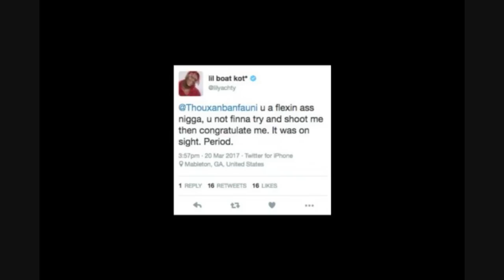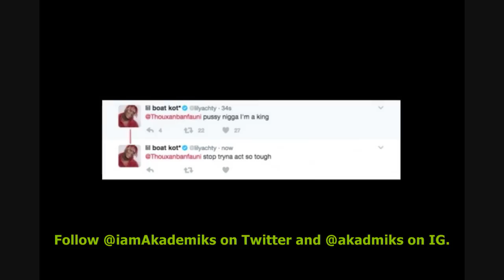Thouxanbanfauni gets manhandled by QC Security after Tryna Step to Lil Yachty.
DJ Akademiks Speaks on Thouxanbanfauni getting manhandled by QC Security after Tryna Step to Lil Yachty.